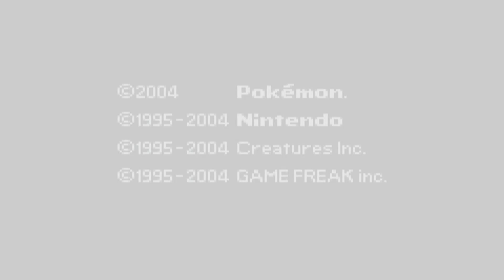Live Shiny Dratini on Firered after 943 Bought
Heh, my first ever full odds shiny pseudo legendary